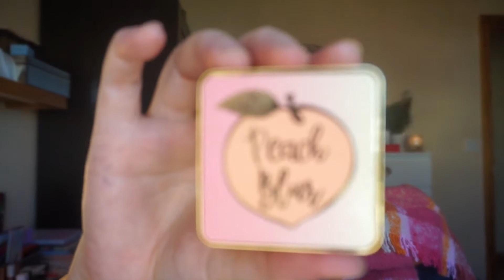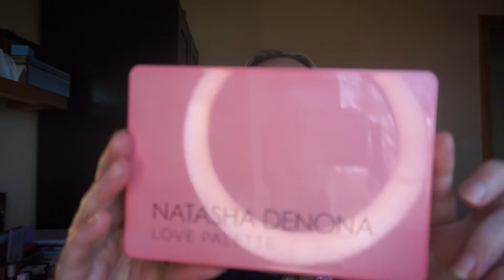March Panners Pan 4 New Panners!